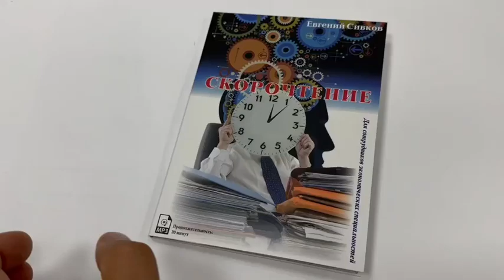Загоняйте Слова в Уши на Скорости Света: 'Скорочтения' – Ваш Билет в Экспресс-Поезд Умения Читать!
🎧 Добро пожаловать на наш канал! Сегодня мы хотим поделиться с вами уникальным ресурсом для тех, кто стремится ускорить своё чтение и открыть новые горизонты развития ума.

📖 Аудиокнига "Скорочтения" – это не просто набор техник для быстрого чтения. Это полноценный курс, который поможет вам не только читать быстрее, но и понимать прочитанное глубже, развивать память и внимание.

🧠 Представьте, как вы легко ориентируетесь в море информации, усваиваете сложные тексты с невероятной скоростью и сокращаете время подготовки к экзаменам или важным проектам.

🎓 Аудиокнига особенно полезна для студентов, ученых, писателей, а также профессионалов в различных областях, которым необходимо быстро и эффективно обрабатывать большие объемы информации.

🔊 Качество записи на высоте, а голос диктора создает комфортное и увлекательное прослушивание. Автор объясняет все тонкости мастерства скорочтения с ясностью и точностью, делая процесс обучения доступным для всех.

📚 Не упустите шанс повысить свою продуктивность и умение работать с текстом на новом уровне. Аудиокнига "Скорочтения" – ваш ключ к нераскрытым возможностям ума!

👇 Проверьте ссылку в описании, чтобы узнать больше или приобрести аудиокнигу.

Прослушать семинар Евгения Сивкова "Как запоминать и очень быстро читать нормативные документы"

Спасибо 🙂 за просмотр! Если вы занимаетесь бухгалтерским учетом или платите налоги, это видео для вас! Поставьте 👍лайк, поделитесь своим мнением в комментариях и присоединяйтесь к дискуссии!

Присоединяйтесь к нашему сообществу экспертов и будьте в курсе последних новостей и событий в мире налогов и бухгалтерии! Если у вас есть вопросы или вы хотите связаться с Евгением Сивковым, то можете написать ему в WhatsApp